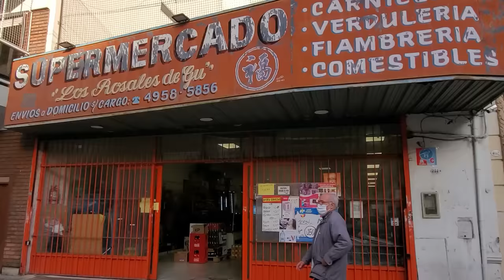SORPRENDO a los CHINOS del SUPERMERCADO hablando en CHINO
Supermercados chinos
Argentina
Buenos Aires
Chino mandarín
experimento social